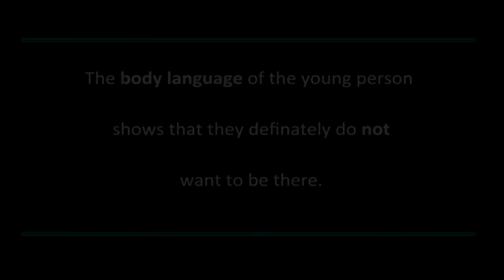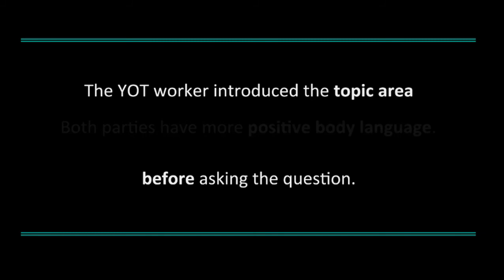YOT Training - Screening Tool Advice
Advice in administering The Communication Trust's communication needs hidden difficulties questionnaire.